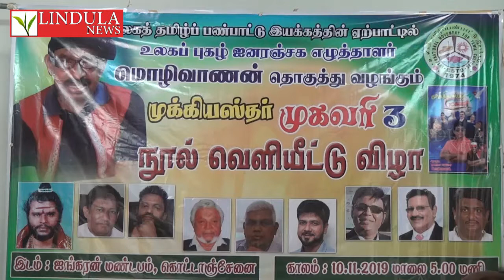முக்கியஸ்தர் முகவரி 3 நூல் வெளியீட்டு விழா